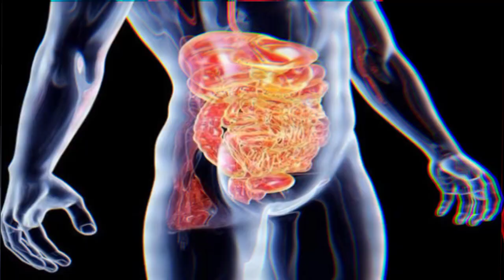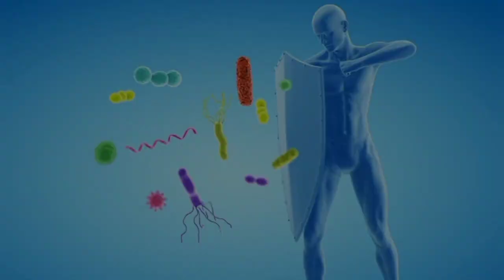खाली पेट दूध में घी मिलाकर पीने के फायदे | Khali pet dudh Mein ghi milakar Peene ke fayde in Hindi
दूध में घी मिलाकर पीने के फायदे

दूध और घी खाने के फायदे और नुकसान

दूध में घी डालकर पीने के फायदे

रात में दूध में घी डालकर पीने से क्या होता है?

दूध में देसी घी मिलाकर पीने से क्या फायदा होता है?

दूध में घी डालकर कब पीना चाहिए?

दूध में क्या मिलाकर पीने से ताकत बढ़ती है?

दूध में घी मिलाकर पीने के नुकसान

दूध में घी मिलाकर पीने के फायदे और नुकसान

दूध में घी मिलाकर पीने से वजन बढ़ता है क्या

रात को दूध में घी डालकर पीने के फायदे

दूध में घी के फायदे skin ke liye

दूध में हल्दी और घी मिलाकर पीने के फायदे

देसी घी को गर्म दूध में मिलाकर पीने के फायदे

दूध में घी डालकर पीने के 4 फायदे

दूध में एक चम्मच घी मिलाकर पीने के 7 फायदे

खाली पेट दूध में घी मिलाकर पीने के फायदे और नुकसान

दूध घी के फायदे और नुकसान

रात को सोने से पहले दूध में घी डालकर पीने के फायदे

दूध में घी के फायदे in pregnancy

pregnancy me दूध में घी मिलाकर पीने के फायदे और नुकसान

चाय में घी पीने के फायदे

दूध में घी और हल्दी

दूध में हल्दी के फायदे

दूध में हनी के फायदे

दूध में घी खाने के फायदे और नुकसान

सुबह खाली पेट दूध में घी मिलाकर पीने के 5 फायदे

दूध में एक चम्मच घी डालकर पीने के 5 फायदे

दूध में देसी घी मिलाकर पीने के फायदे क्या है?

महिलाएं दूध में एक चम्मच घी मिलाकर पीने के फायदे

दूध में घी मिलाकर पीने के 9 फायदे

दूध में घी और मिश्री मिलाकर पीने के फायदे

दूध में घी और हल्दी के फायदे

रात को दूध में गाय का घी डालकर पीने के फायदे

दूध में घी खाने के 6 फायदे

दूध और घी के फायदे

दूध में देशी घी मिलाकर पीने के क्या फायदे हैं?

दूध में घी खाने के लाभ

खाली पेट दूध में घी मिलाकर पीने के फायदे

रात को दूध में घी मिलाकर पीने के लाभ

रोजाना एक गिलास दूध में घी मिलाकर पीने के फायदे

सुबह खाली पेट दूध में घी मिलाकर पीने के लगभग

दूध में रोज घी डालकर पीने के फायदे

दूध और देशी घी खाने के फायदे

दूध में केला और घी खाने के फायदे

dudh Mein haldi aur ghi milakar Peene ke fayde

dudh aur ghi ke fayde

dudh Mein desi ghi dalkar Peene ke fayde

Subah Khali pet dudh Mein ghi milakar Peene ke Labh

benefits milk with ghee

Raat Mein dudh Mein milakar desi ghi khane ke fayde

milk ghi benefits

dudh Mein ghi ke fayde aur nuksan

dudh Mein gay ka desi ghi dalkar Peene ke fayde

dudh Mein ghi dalkar Peene ke Labh

dudh Mein desi ghi milakar Peene ke kya fayde Hain

health benefits of milk with ghee

dudh Mein ghi ke Sevan ke chhah behtarin fayde

dudh Mein haldi aur ghi dalkar Peene ke fayde

Raat Ke Waqt dudh Mein ghi milakar Peene ke fayde

dudh aur ghi ke fayde nuksan

dudh Mein ghi milakar Peene ke 9 lajawab fayde

Khali pet dudh Mein ghi milakar Peene ke fayde

dudh Mein Ek chammach ghi dalkar Peene ke Labh

dudh Mein ghi ke fayde

dudh Mein ghi khane ke nuksan

Khali pet dudh Mein ghi khane ke nuksan

sardiyon Mein dudh Mein ghi milakar Peene ke fayde

ghi with milk benefits and side effects

milk and ghee benefits

dudh Mein haldi ke fayde

dudh Mein Hani ke fayde

dudh mein ghi aur haldi

Chai mein ghi Peene ke fayde

pregnancy mein dudh Mein ghi milakar Peene ke fayde aur nuksan

dudh Mein ghi ke fayde pregnancy mein

dudh ghi ke fayde nuksan

dudh Mein ghi milakar Peene ke nuksan

dudh Mein ghi milakar Peene ke fayde aur nuksan

dudh Mein ghi milakar Peene se vajan badhta hai kya

raat ko dudh Mein ghi dalkar Peene ke fayde

dudh Mein ghi ke fayde skin ke liye

desi ghi ko garm dudh Mein milakar Peene ke fayde

ghi milk benefits

dudh Mein desi ghi milakar Peene Se Kya fayda Hota Hai

Raat Mein dudh Mein ghi dalkar Peene Se Kya Hota Hai

dudh Mein ghi dalkar Kab Pina chahie

dudh Mein ghi mix Karke Peene ke fayde

ghi aur dudh ke Labh

desi ghi ko dudh Mein milakar Peene ke fayde

rojana Ek gilas dudh Mein ghi milane ke fayde

sardiyon Mein dudh Mein desi ghi milakar Peene ke fayde